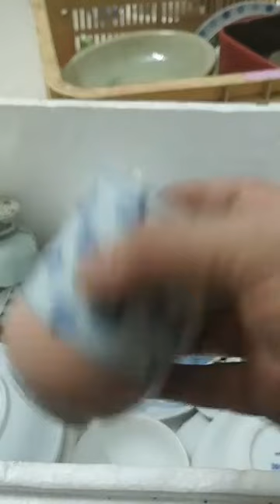GỐM NHẬT MƯA HỒNG was live ｜ By GỐM NHẬT MƯA HỒNG4164